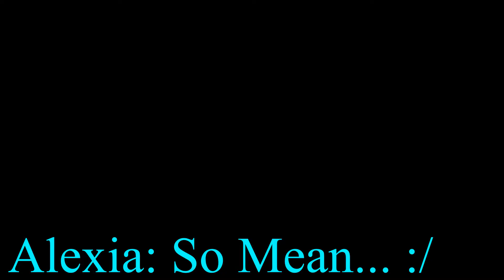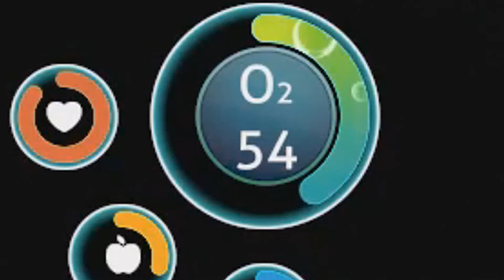Shiny New Ride & Sadness | Subnautica | Ep. 4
This gameplay episode of Subnautica we discover new blueprints and get a upgrade above our sea glider! New area are discover with more bad choices! Hope you all enjoy the video!